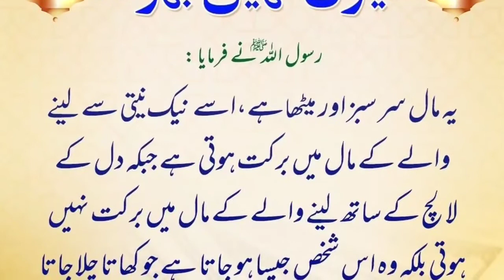logon ka pait q nahi bharta ! daily message of prophet Muhammad saww in hadith Mubarak hadees paak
Dua doa مسنون دعا اور وظائف دعائیں
Prophet Muhammad (SAWW) Said ,hadees e nabvi
dars e hadees
ahadees
Quran o sunnah
Sunnat
rozana hadees
hadees main paighaam
islamic values
Islamic information
islami baaten
deen ki guftgu
Moral message
Akhlaiq pegham
pyarey Muhammad SAWW ke fraameen
Aj ki achi baat !! islamic Quran Hadith video
Short story ! Aj ki achi baat !!
hadees shareef,nabi saw ne irshad farmyay, daily hadith
Prophet Muhammad (SAWW) Said
ahadees
Quran o sunnah
rozana hadees
hadees main paighaam
islamic values
what's app status
Islamic status,Islamic information
islami baaten
deen ki guftgu
Quran
short video
hadees sharif
bukhari hadees
Sahih muslim
quran aur hadees
hadees pak
quran hadees in urdu
hadees in urdu
hadees status
daily urdu update
hadees ki baate
40 hadees in urdu
sahih bukhari hadees in urdu molana tariq jamil jameel engineer Muhammad Ali mirza jehlami allama khadim hussain rizvi hafiz ssad rizvi update Naaz Tv mufti tariq masood zakir naik dr tahir ul qadri mufti muneeb ur rehman imran khan Pakistan news dramas movies nawaz shareef bol tv hum tv geo news
islamic hadees in urdu text
sada e deen, Zainab Islamic TV
Nabi Pak SAW Ny Farmaya
Daily Daras a Hadees
Batian Mary Hazoor ki
Hazoor SAW ka Forman
jannat main bulnd darja
islam
Quran
Zainab Islamic videos
jannat kay darjy
namaz
Message of the day
Islamic urdu Voice TV